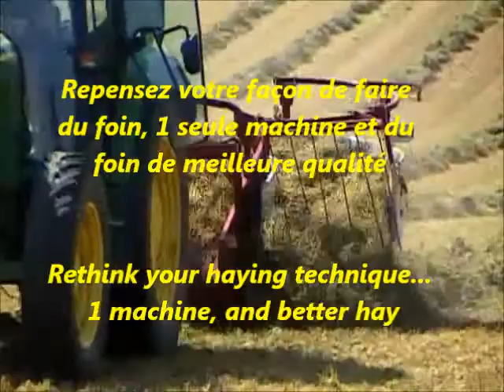RETOURNEUR DION WINDROW INVERTER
Le retourneur d'andains de marque Dion qui retourner parfaitement les andains de foin sans perte de qualité. Une machine unique aux multiples avantages.

Dion windrow inverter in action with perfert inversion of hay windrow for best quality and fast drying. A unique machine